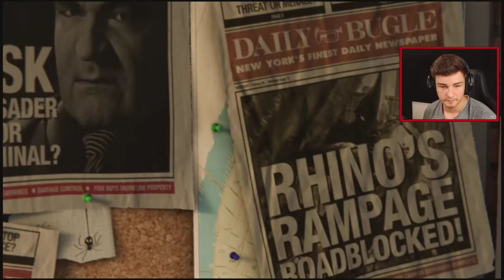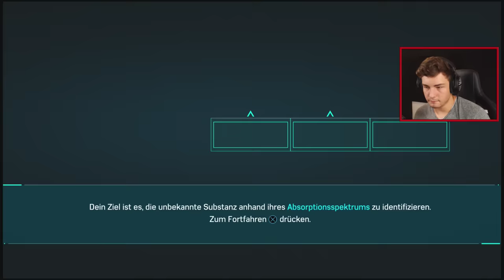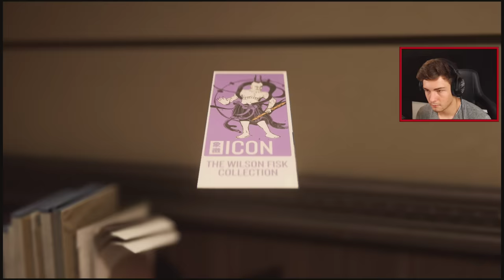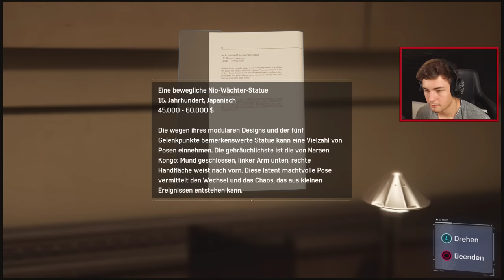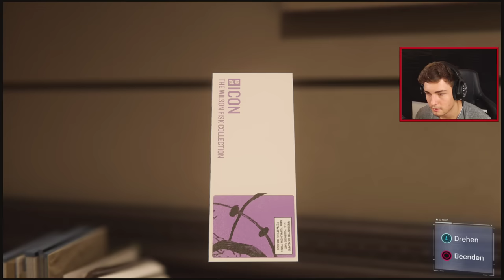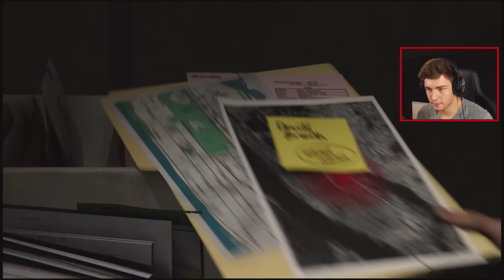DER ANFANG!! (Spiderman PS4 Pro Gameplay Part 1)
Spider-Man PS4 Gameplay German Part 1!

🛒 MERCHANDISE!

🔔 Aktiviere die Glocke um nichts zu verpassen!